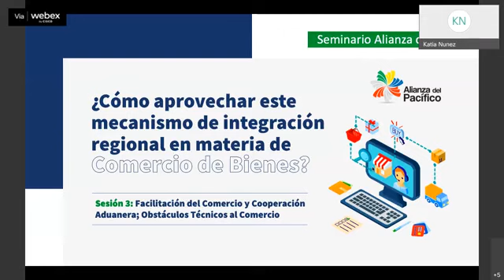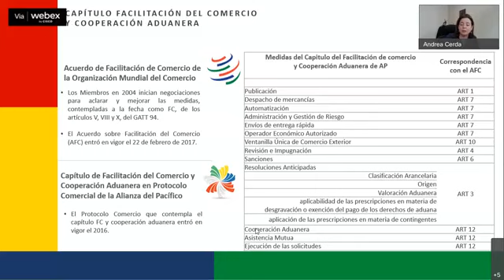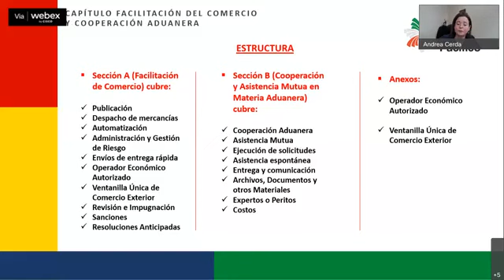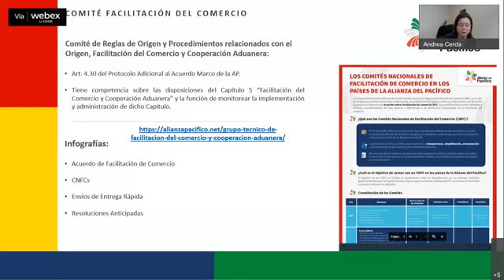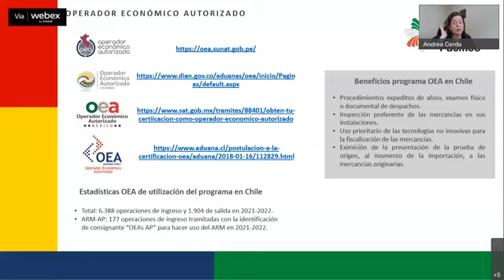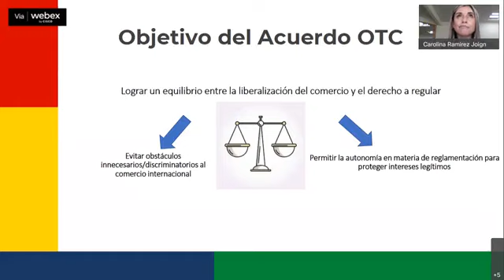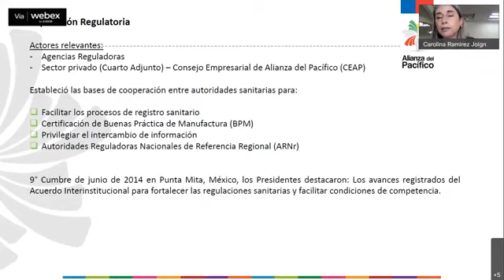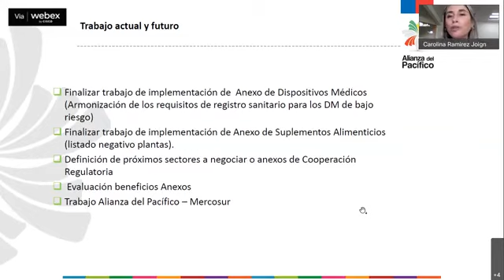Seminario Alianza del Pacífico | Sesión 3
Facilitación del Comercio y Cooperación Aduanera; Obstáculos Técnicos al Comercio